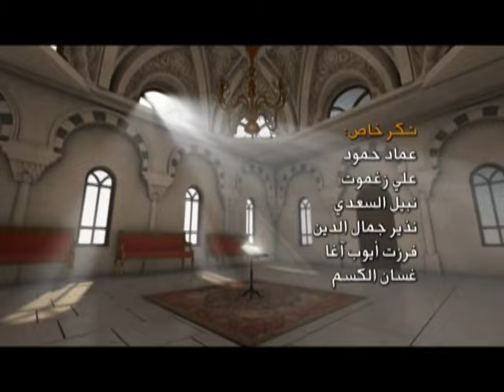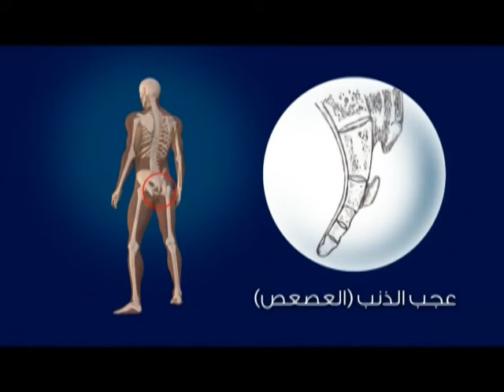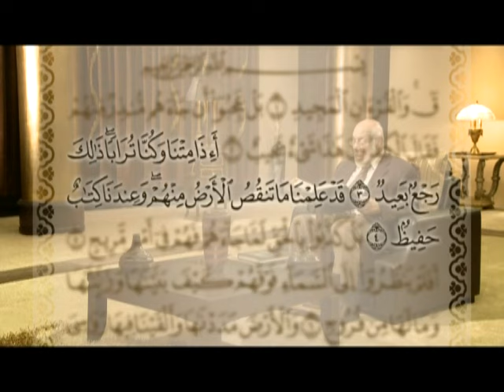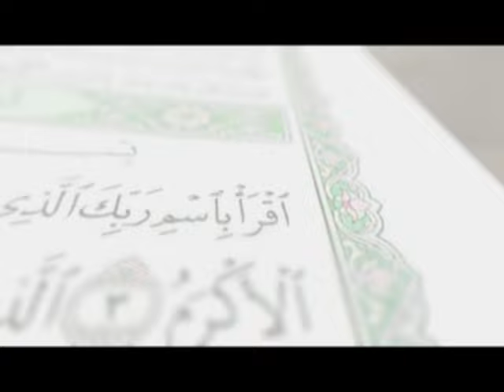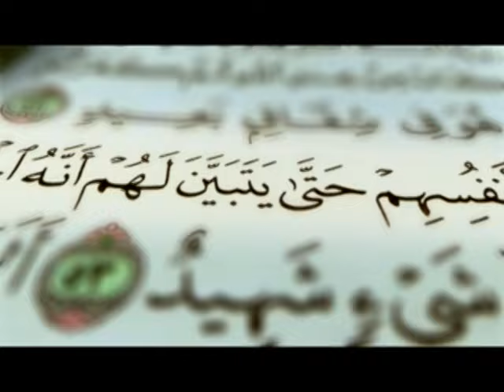سورة ق (٤/١) تفسير الإشارات الكونية | د. زغلول النجار.